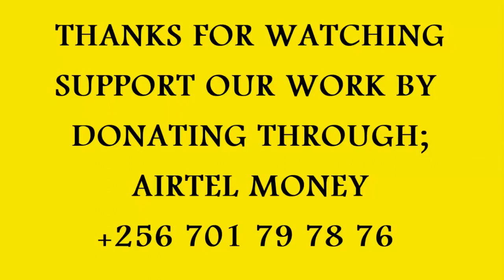How to treat uti. Janjaba uti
this is how to treat uti